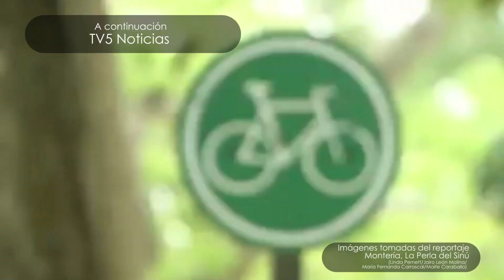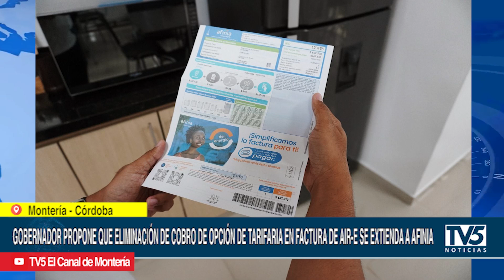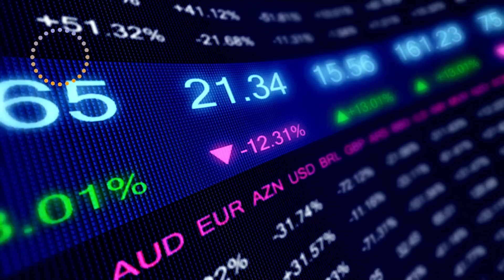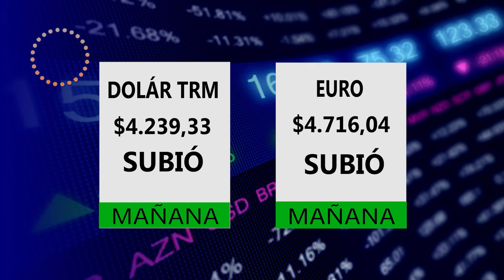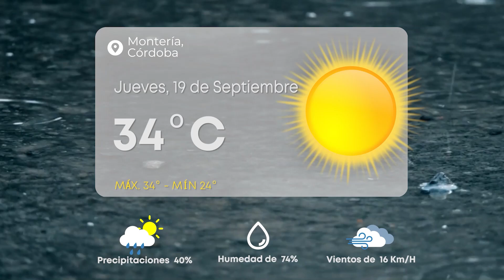TV5 NOTICIAS – 18 de septiembre 2024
Bienvenidos a TV5Noticias con toda la información de Montería y el departamento de Córdoba, TV5Noticias para estar bien informados.